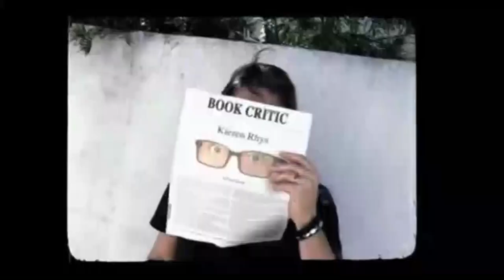The Catalina After Show Season 1 Episode1 "Spring Breakdown "| AfterBuzz TV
AFTERBUZZ TV -- The Catalina edition, is a weekly "after show" for fans of CW's The Catalina. In this show, host Jessica King breaks down the episodes in which the hotel hosts a spring-break pool party and restaurant manager Morgan competes in a beach volleyball tournament. There to help Jessica are co-hosts Jason Carter, Kaori Takee, and Carmela Mondello. It's The Catalina's "Spring Breakdown" podcast!

"Like" Us on Facebook.com/AfterBuzzTV

For more of your post-game wrap up shows for your favorite TV shows, visit AfterBuzzTV.com